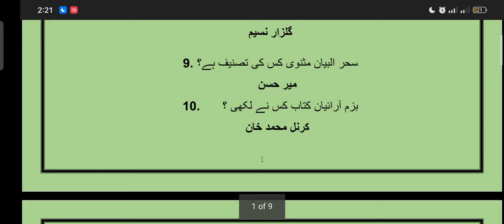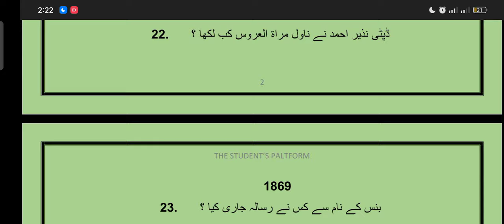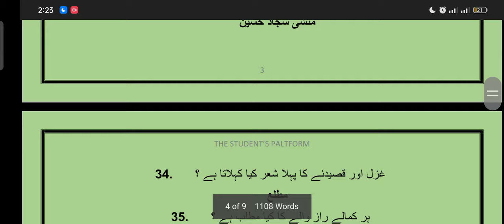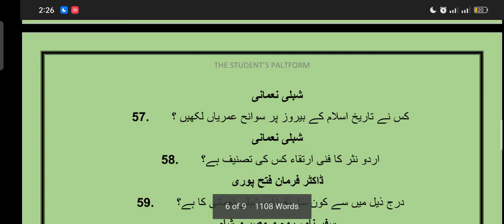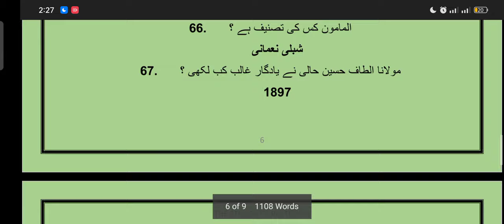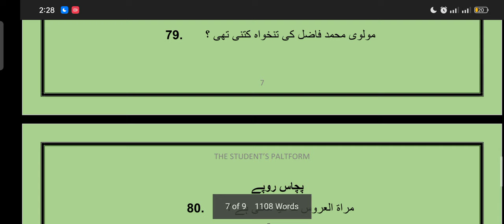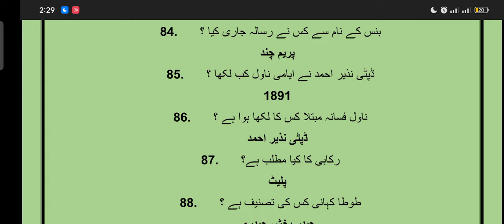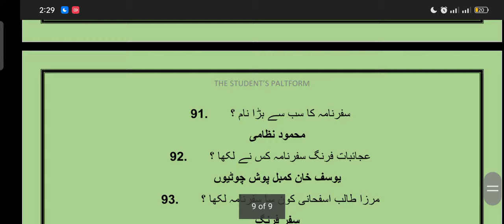URD101 Final Term Preparation McQs Subjective Files The Student's Platform